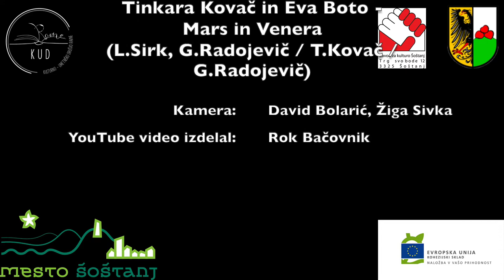Tinkara Kovač in Eva Boto - Mars in Venera (Šoštanj, 19. 9. 2020)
Tinkara Kovač in Eva Boto sta bili gostji na prireditvi ob otvoritvi šoštanjskega Glavnega trga, ki je potekala 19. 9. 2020. Na Tinkarino povabilo je Eva odpela eno najbolj znanih Tinkarinih uspešnic Mars in Venera.

Video je namenjen promociji slovenske glasbe in je brez reklamne vsebine.

KULTURNO-UMETNIŠKO DRUŠTVO RAVNE | OBČINA ŠOŠTANJ |  KRAJEVNA SKUPNOST ŠOŠTANJ |  ZAVOD ZA KULTURO ŠOŠTANJ

Kamera: David Bolarić, Žiga Sivka
Montaža: David Bolarić